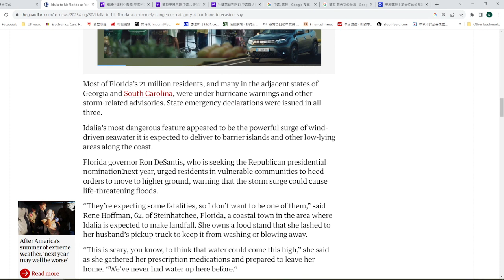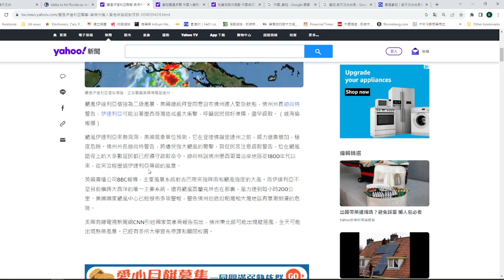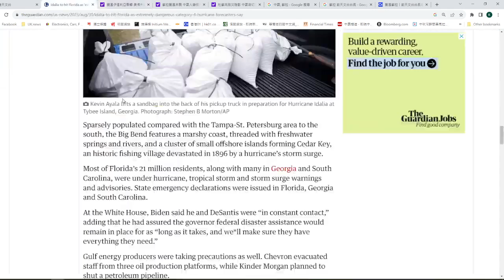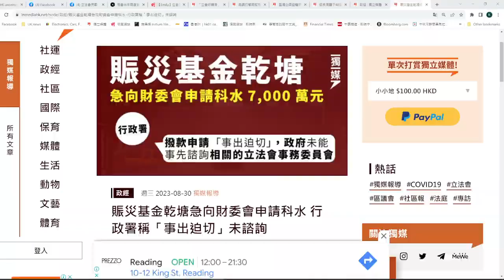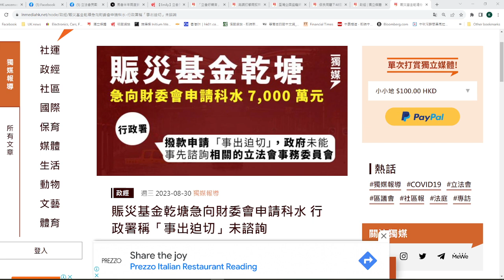【香港1A】超強颱風襲港，台長也感驚惶！奪命颶風襲美國，強制疏散人命至上！颶風面前佛州豈是涿州！ 賑災基金乾塘又要應付大陸伸手黨！30/08/2023